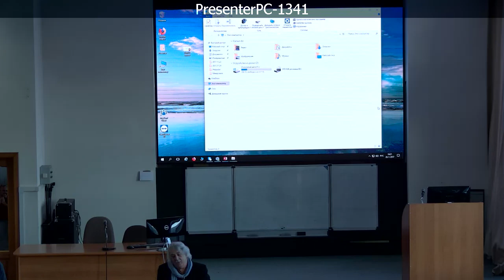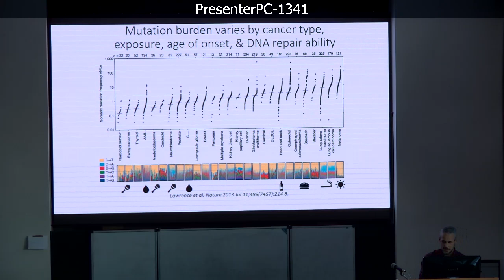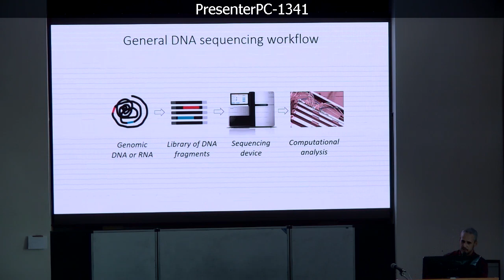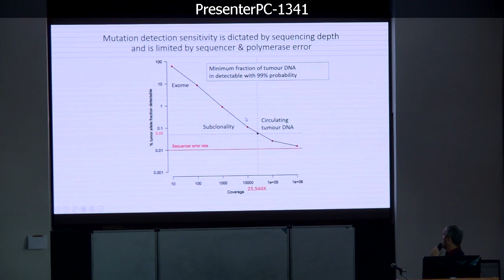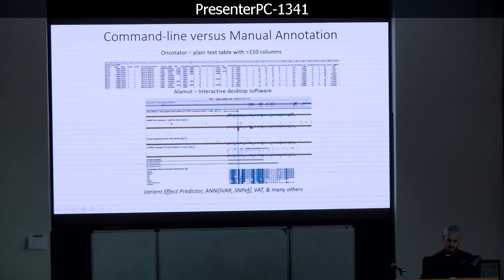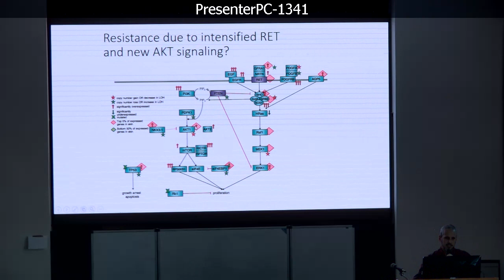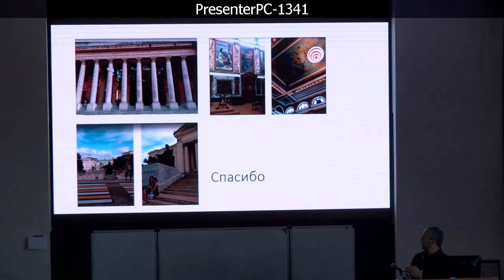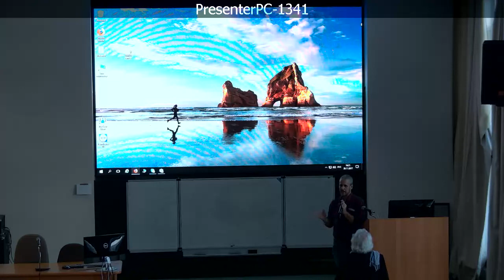Хулио Фернандес "Омика раковых клеток"